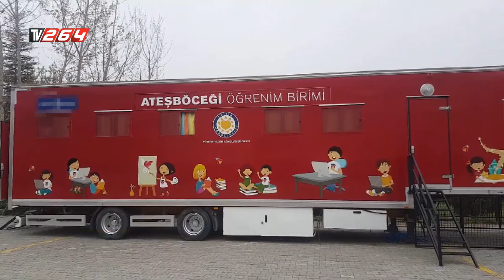ATEŞ BÖCEĞİ TIRI PAMUKOVA'DA